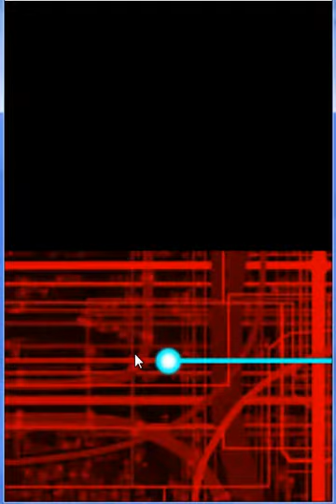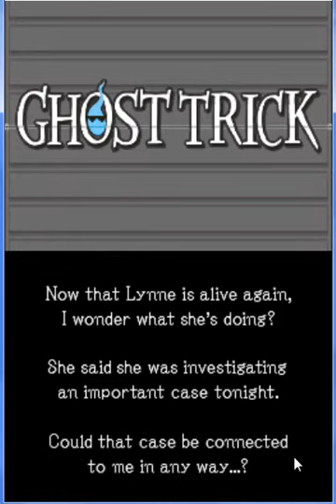Ghost Trick Phantom Detective #11 (Episode 4 Part 3 End)